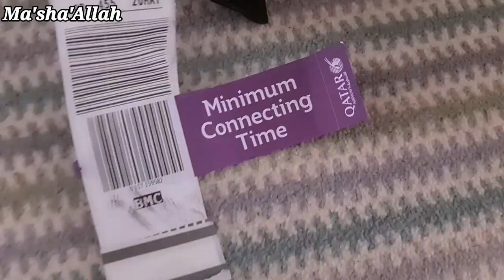Imaan UK Wapis Aa Gaii || Condense Milk Chocolate Cream Tray Bake || Family Reunion || PVMUK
Condense milk chocolate tray bake
1..eggs 3
2..sugar 3/4 cup
3..cooking oil 1 cup
4..hot water 1/2 cup
5..coffee 1 tbs
6..self rising flour 1 cup
7..Cocoa powder 1/2 cup
8..vanilla extract 1 tbs
Baking time 30 minutes at 180°c temperature preheated oven.
Condense milk cream frosting
1..dark chocolate...120 grm
2..Condense milk 400 grm or 1 can
3..sprinkle. as required optional